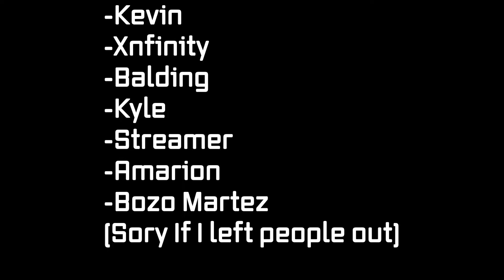Thank you so much!!! // 200 Sub edit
Gamertag: Dbread if you want to run some games
Been waiting to make this for so long!